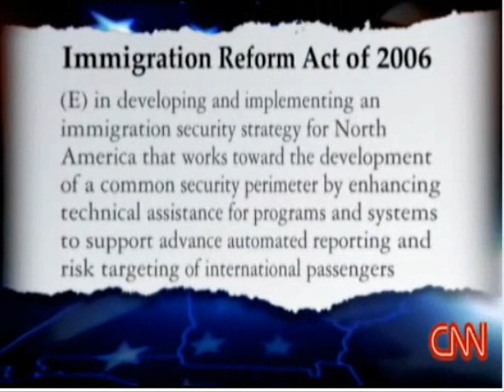North American Union Resistance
Now that the word is out that Bush secretly signed a pact with Canada and Mexico, some states are fighting it. We should all be calling our Congressmen and Senators and urging them to wake up and do the same.